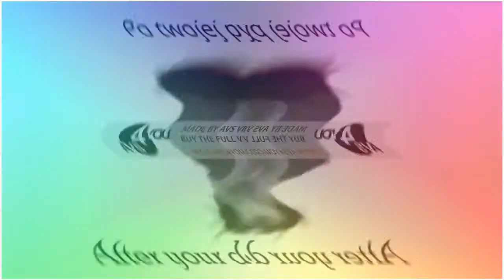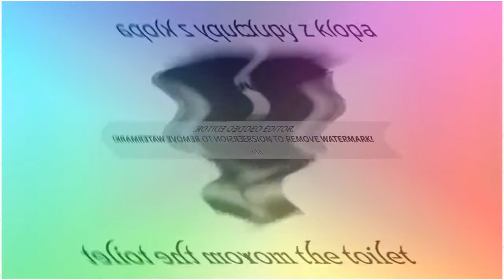Spinning Polish Toilet Effects in Not Scary + DMA